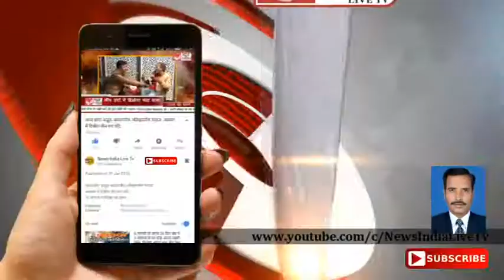News India Live Tv: रेवाड़ी में प्रशान्त यादव सन्नी ने कंकर बाली में किया नुकड़ सभा का आयोजन